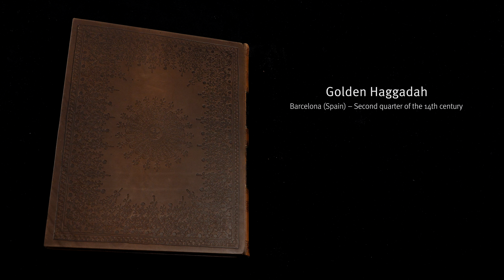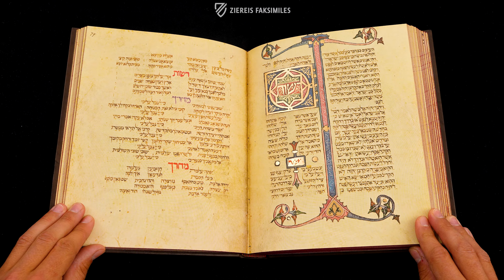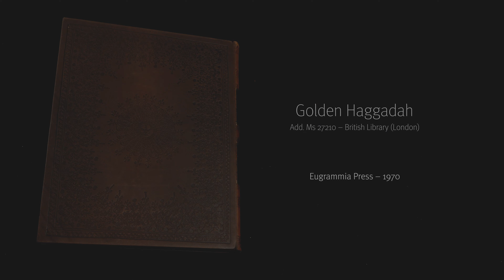THE GOLDEN HAGGADAH - Browsing Facsimile Editions (4K / UHD)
The Haggadah is the book used in Jewish households during the Seder feast on Passover Eve to celebrate the Israelites' deliverance from Egyptian enslavement as described in the Book of Exodus. This particular manuscript, the so-called Golden Haggadah, was copied and illuminated ca. 1320-30 in Catalonia, north east Spain. The manuscript takes its name from the 56 miniature paintings at the beginning of the book that depict scenes from the story of Passover as well as depicting the Seder itself, set against gold leaf backgrounds that have been imprinted with patterns and the Hebrew text was written on vellum pages in a square Sephardi script.